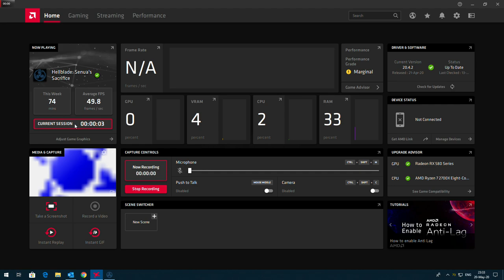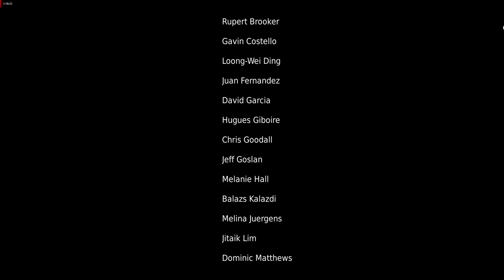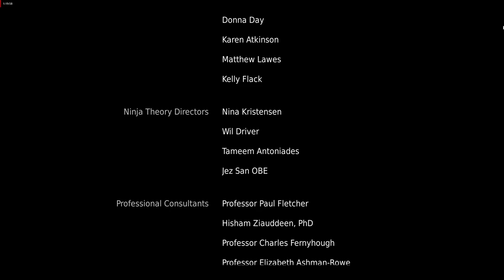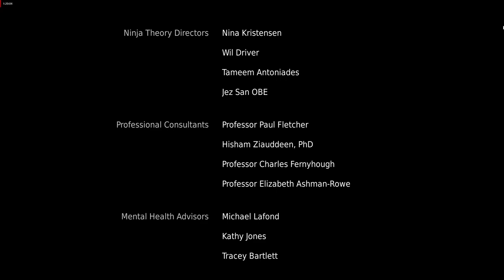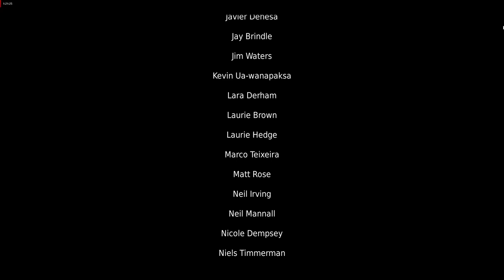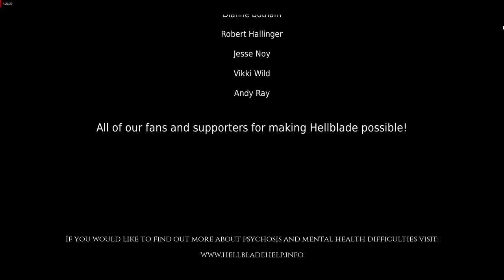The Story of [Hellblade: Senua's Sacrifice]: [Episode 13] The Final Battle